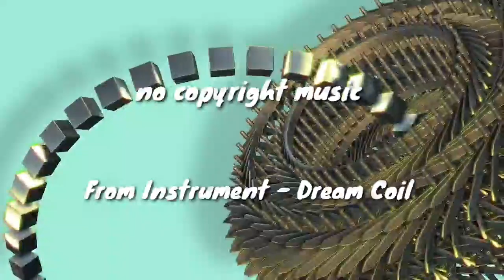From Instrument - Dream Coil [no copyright music]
Title: Dream Coil
Composer: From Instrument
Year: 2021